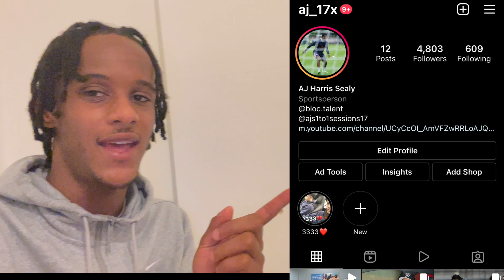I SCORE 2 GOALS IN MY FIRST COMPETITIVE FUSTAL MATCH (Match Footage) - GbOranje🧡⚽️